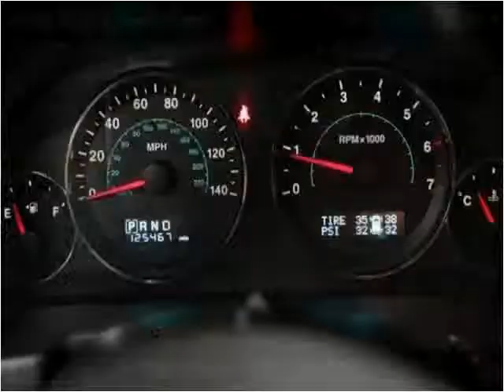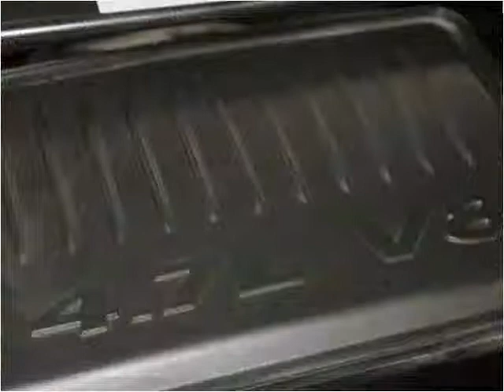2006 Jeep Commander Used Cars Fishers IN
This 2006 Jeep Commander is available from Unlimited Motors.